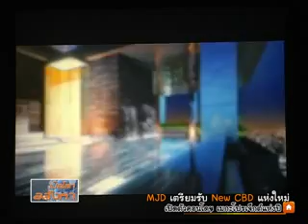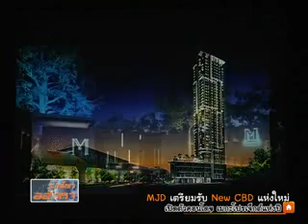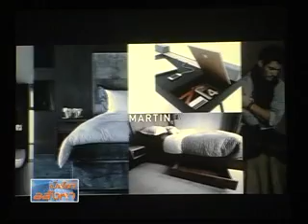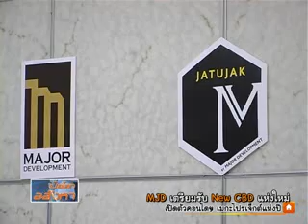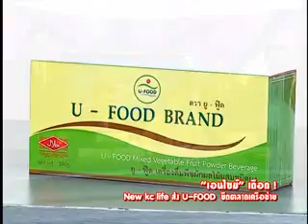เปิดโลกอสังหา on 27 07 57 part1